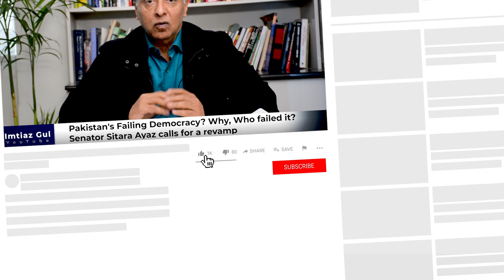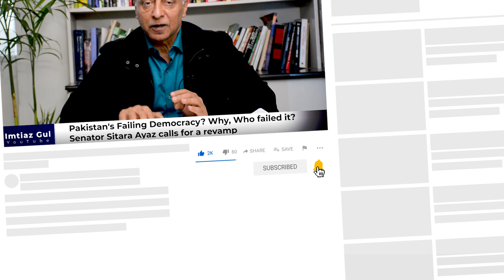Pakistan's Failing Democracy? Why, Who failed it? Senator Sitara Ayaz Calls for a Revamp